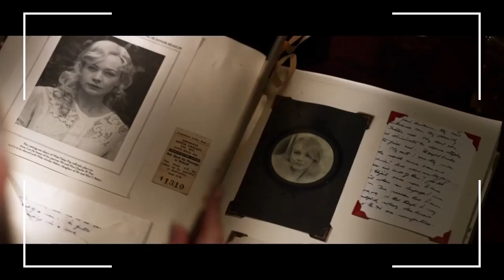EL GRAN GATSBY: ¿Multiverso Confirmado?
En el video de hoy hablamos de EL GRAN GATSBY